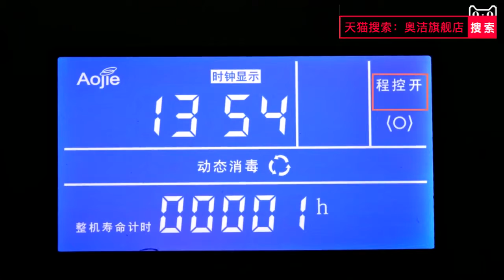Wall-mounted Air Sterilizer Video